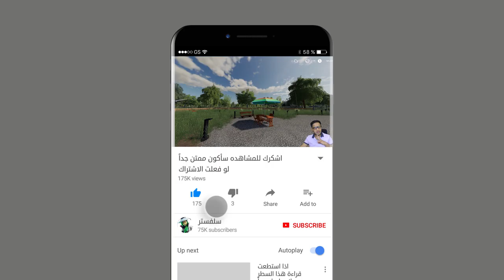صار عندي سيارة رياضية يوميات محاكي_المزرعة 20 🚜💸